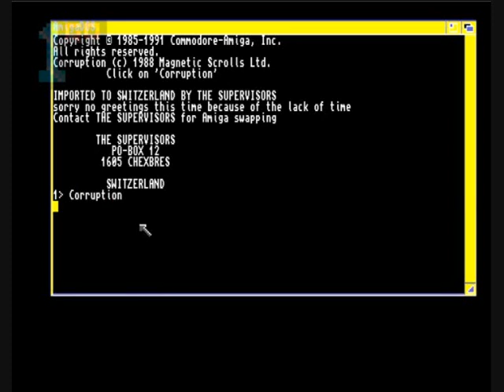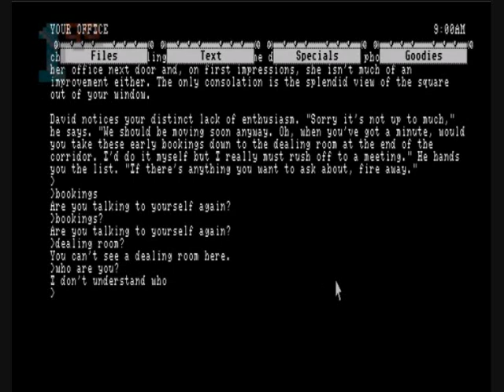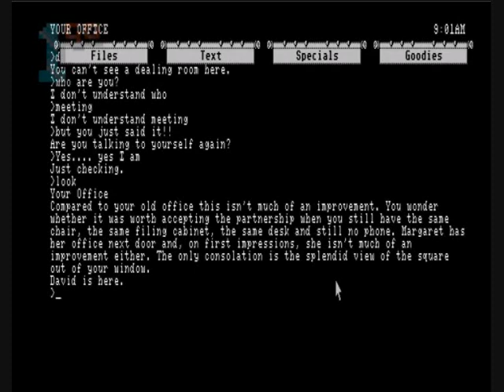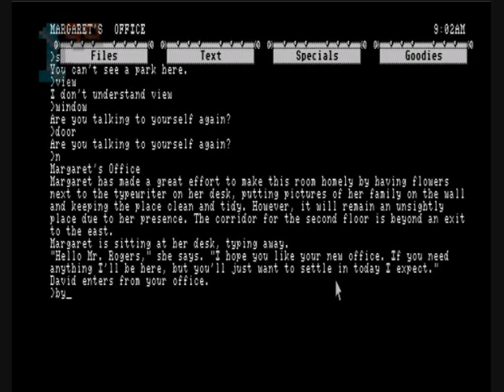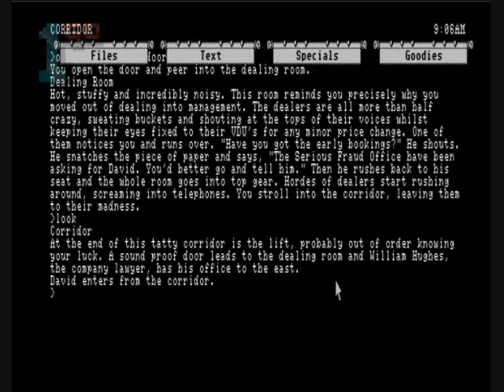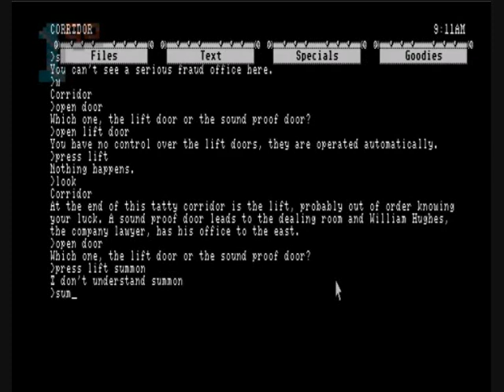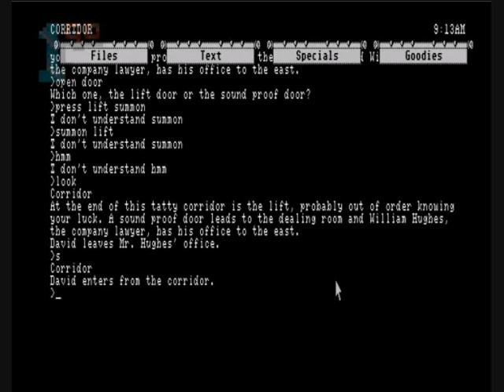1GO Short Play - Corruption (Amiga)